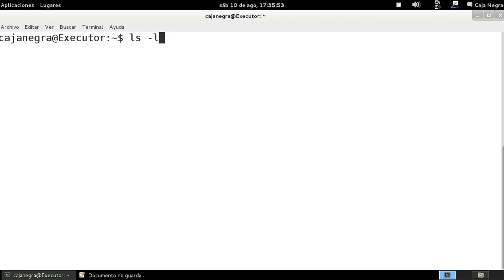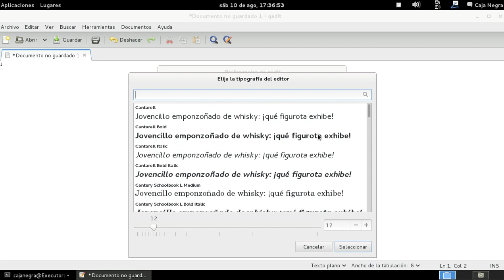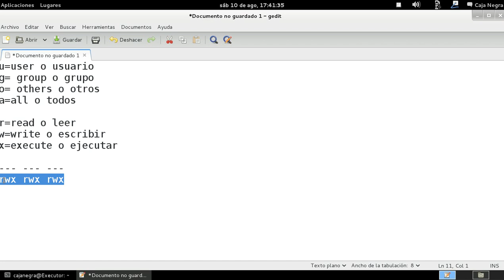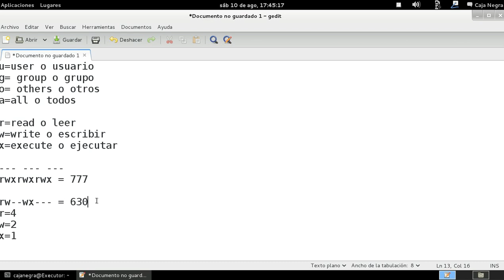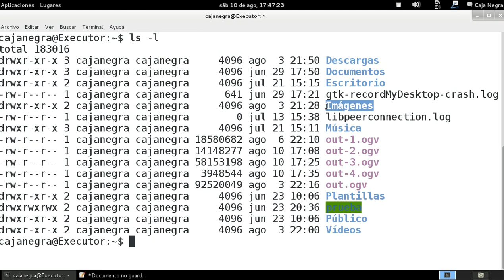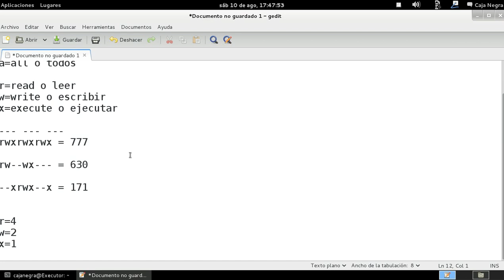GNU/Linux desde la consola - Explicación de permisos en Unix/Linux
Explicación de lo que son los permisos en Unix/Linux, ya que aprenderemos como los podemos ver y distinguir de carpetas y archivos así como de que pertenece a cada cual.
Se le dará continuación con unos comandos muy esenciales para esta tarea que nos ayudaran a cambiar de permisos y usuarios.